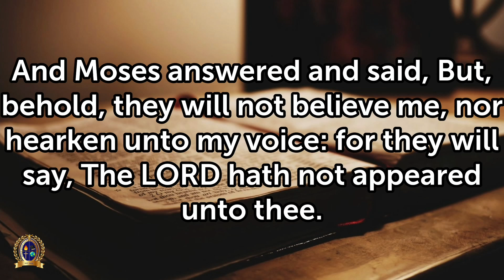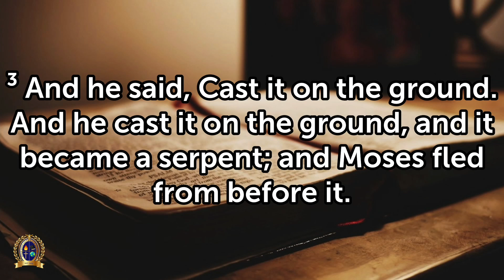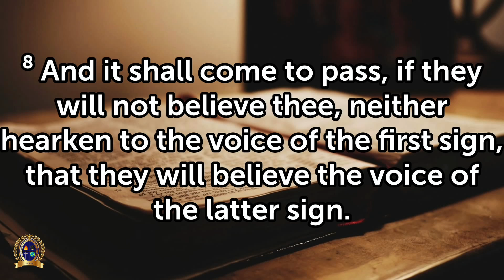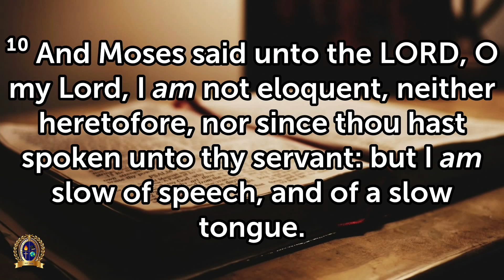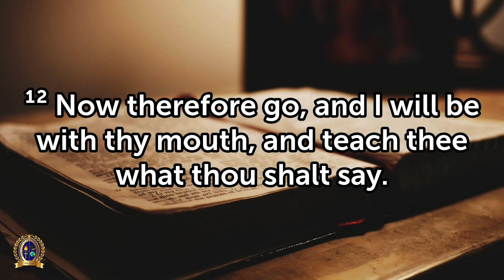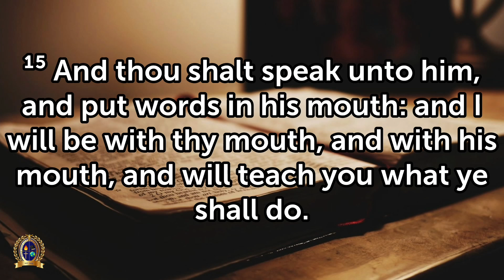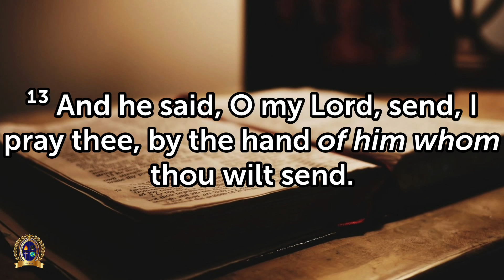Evolve | Pastor Matthew McKie | Go Higher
Holy Love Outreach Ministries Inc's online Sunday Service  (9/5/21) covering the prolific series entitled Evolve. Going higher is so necessary when it comes to the things of God, as Bible declares; But we all, with open face beholding as in a glass the glory of the Lord, are changed into the same image from glory to glory, even as by the Spirit of the Lord. 2 Corinthians 3:18 KJV

Join via Zoom and Facebook Live each and every Sunday, beginning at 11:30 A.M.

We also welcome you to partner with our ministry through financial contributions, which can be done electronically: